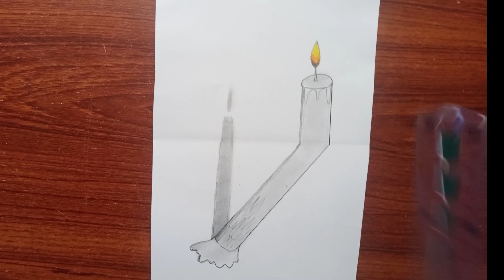Easy 3d Drawing candle on paper - How to draw 3d drawing/ #94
Hello. I Tried To Make Very Easy  3D Drawing  Candle on paper for beginners. I hope you like it.

Use pencils 2B pencil, grey pencil
PAPER a4/2

how to draw for beginners step by step
drawing pictures easy and beautiful
dibujos 3d faciles
dibujos 3d
shuriken de papel
amazing 3d drawing
paper drawing
dibujos cuadriculado
dibujos en 3d
drawing for
easy drawing for beginners
3d drawing videos step by step
optical illusions drawings easy step by step
how to draw 3d realistic art on paper
interesting drawing ideas
3d drawing without cutting paper
3d graphic design tutorials for
beginners
how to draw something really beautiful
3d line illusion drawing
beautiful 3d drawing with pencil
3d drawing pencil easy step by step
best 3d illusion drawing
3d building drawing easy
very very very very very very very easy
drawing
3d cube illusion drawing (easy)
how to draw a rubik's cube 3d
3d drawings on graph paper
3d painting tutorial for beginners
how to make 3d illusion
how to draw 3d drawing in autocad
3d drawing for beginners
3d drawing easy
3d for beginner
 3डी चित्र
3डी ड्राइंग कैसे बनाएं
3 boyutlu çizimler
3 boyutlu çizimler kolay
 3d çizim
 3d
3d draw
3d drawing on paper
3d drawing
kolay 3d çizimler
çizim yap
3d çizimler
trick art
 optical illusion
3d one point perspective
 3d easy draw
how to draw 3d art
 candle
 candle drawing
 candle 3d drawing
candle drawing 3d

Como fazer uma Estrela Ninja (Shuriken) de Origami
Painting characters EXACTLY as described - and Showing the Author?! (Brandon Sanderson Edition!)
How To Draw Rabbit With 2222 Number | Rabbit Drawing Step By Step
رسم سهل | تعليم رسم بنت كيوت مع شعر طويل بالرصاص خطوه بخطوه للمبتدئين بطريقة سهلة | رسم بنات كيوت,
Origami: Heart and envelope box
كيف ترسم ايفون ابل سهل خطوة بخطوة / رسم سهل / كيف ترسم ايفون / تعليم الرسم / Drawing Apple iPhone
Manualidades con papel / Manualidades fáciles de hacer en casa / Ideas creativas en 5 minutos
very easy 3d drawing on paper
1 HOUR Painting BEST Compilation｜Satisfying & Relaxing ASMR Acrylic Painting
Daily challenge #115 / 10 mins Art / Full Moon and Cherry blossom
DIY - How to make DAGGER with a scabbard from A4 paper
DIY ✨ - How to make a 4 pointed Ninja Star SHURIKEN from 1 sheet of A4 paper (version 2.0)
สอนวิธีพับบูมเมอแรง เท่ๆ | How to make a boomerang
Easy Moonlight Landscape Acrylic Painting Technique｜Full Moon Painting For Beginners (1368)
Floating Cube illusion Drawing | Anamorphic illusion
Draw a 3D ladder in 3 MINUTES! Easy step-by-step tutorial
🟢 Easy Art 3D Drawing on Paper for Beginner - Draw a Hole
Easy Simple to Drawing Cube For Beginners
How to Draw Cubes in the Hole, 3D Drawing Trick Art On Paper
🔴DIBUJO 3D de ilusion optica - Como Dibujar ESCALERAS en 3D para Principiantes - Easy Art
3d drawing on paper easy
geometric patterns || geometric patterns drawing || simple art drawing
3D Zeichnen lernen für Anfänger, kinderleicht -13- 3D Drawing easy to learn
easy 3d drawing on paper for beginner step by step - how to draw 3d
3d triangle drawing step by step | 3d pyramid drawing easy | 3D Drawing |
How to draw 3d drawing easy for beginner
Dibujo 3D || Como dibujar marcos 3D hueco ilusion || Cuaderno cuadriculado
Como Dibujar un Corazón repujado en 3D con Lineas - Dibujos 3D Faciles
Como Dibujar un Corazón en Hueco 3D Paso a Paso
Dibujando un Hoyo de Ladrillo 3D | Ilusion optica
How to draw Elephant from number 555 | Easy Elephant drawing for beginners | हाथी चित्र /
3d drawing pyramid on paper for beginners
How Hard is 3D Drawing?
Easy circle drawing || Circle drawing for beginners || Pencil drawing in circle step by step
Оригами 3D Хомяк из бумаги | Origami Paper Hamster